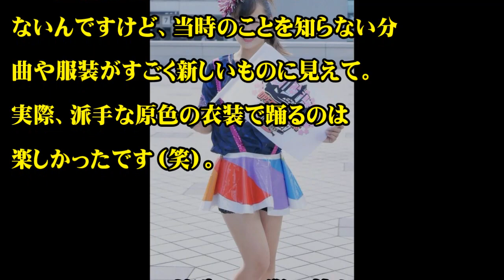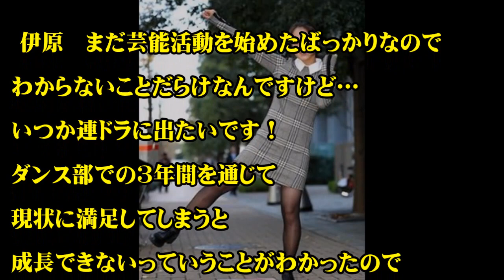登美丘高校ダンス部キャプテン伊原六花さん業界初インタビュー全容！【Seraph】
高校ダンスの強豪・登美丘高校ダンス部の創作パフォーマンスで、ＹｏｕＴｕｂｅで公開されたＰＶは公開から約３ヵ月で３千万回再生を突破するほどの人気となっている。

そのＰＶの中でもセンターとして踊っているのが、伊原六花（りっか）ちゃんだ。高校を卒業する今年、芸能の道を歩み出した彼女に業界最速インタビュー！

登美丘高校元キャプテン林沙耶改め伊原六花が早くもテレビ出演！瞬く間にその可愛さが評判に

登美丘高校ダンス部　荻野目洋子　ハプニングでもう１回！ 御堂筋 オータムパーティー2017

登美丘高校ダンス部OGによるオバちゃんダンスPart.2御堂筋ランウェイ

登美丘高校ダンス部OGによるオバちゃんダンスPart.1、11/12（Sun）御堂筋ランウェイ

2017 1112御堂筋ランウェイ15　荻野目洋子さんと登美丘高校ダンス部◎